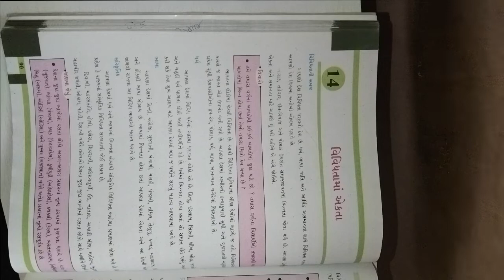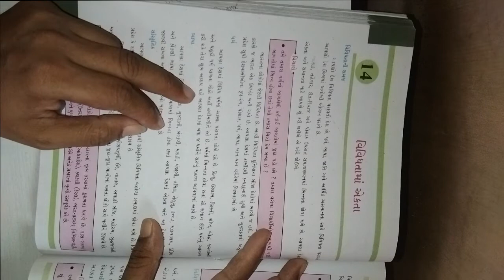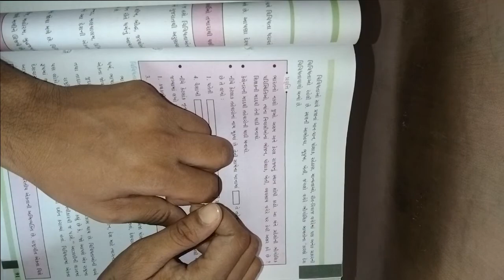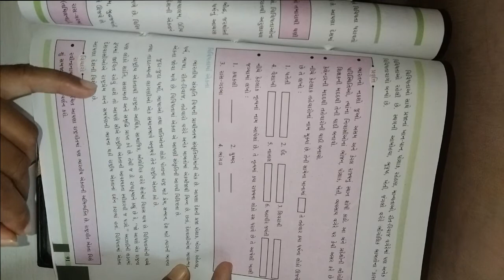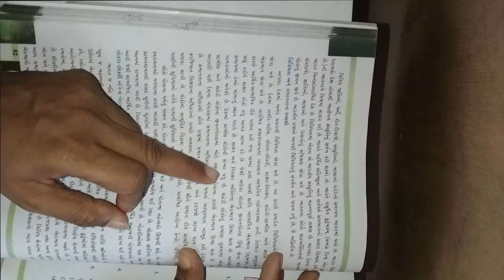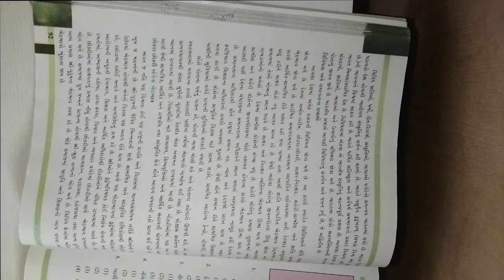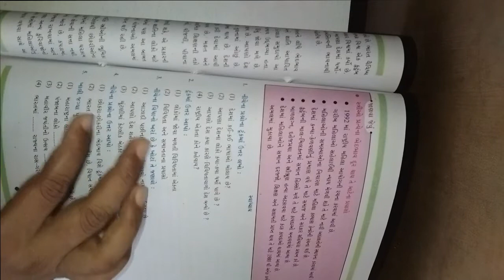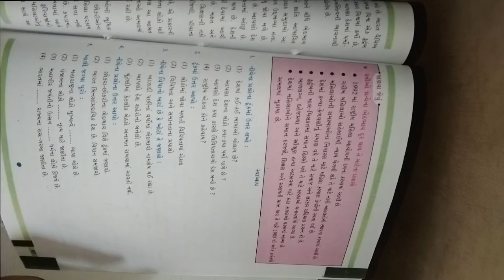ધોરણ ૬ વિષય સામાજીક વિજ્ઞાન પાઠ ૧૪ વિવિધતા માં એકતા